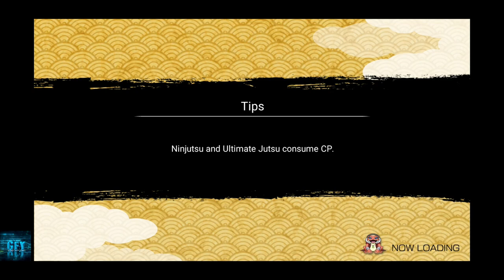NARUTO X BORUTO NINJA NEW SKILLS UPGRADE Ep2 Gameplay iOS/Android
About this game:

Uniting favorite characters from popular anime BORUTO: NARUTO NEXT GENERATIONS and NARUTO SHIPPUDEN, NARUTO X BORUTO: Ninja Voltage is a fortress strategy action game based off the popular manga ninja world of Naruto. Grow your village resources, create a ninja fortress and defend it from enemy attacks! Or go on the offensive and invade enemy ninja fortresses by defeating shinobi and traps with your most powerful ninja warriors and ninjutsu! Experience the epic fusion of fortress strategy and shinobi action today!